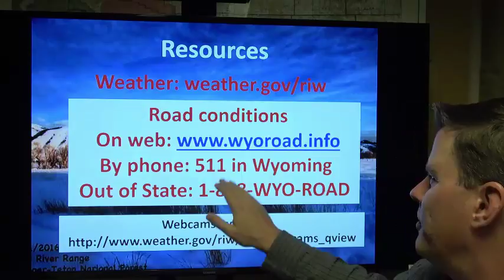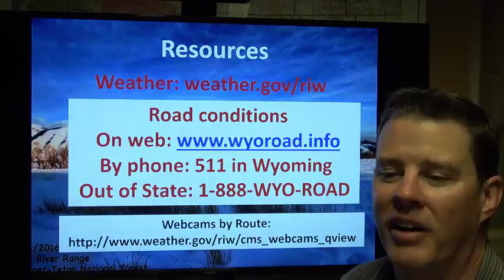Video Weather Briefing - November 15, 2017 5 am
A weather briefing for the upcoming snow and wind across western and central Wyoming from the evening of November 15th through the morning of November 17th.

Riverton, WY